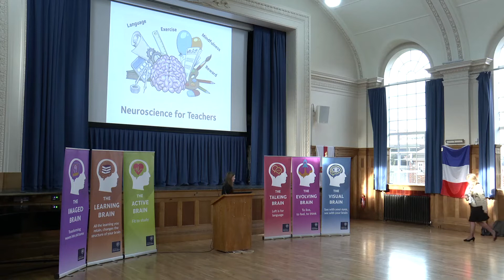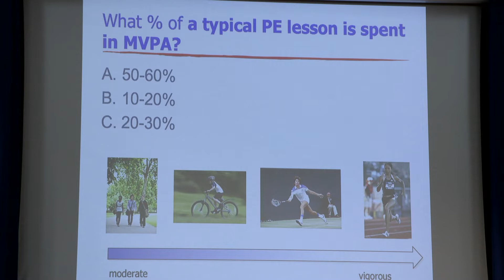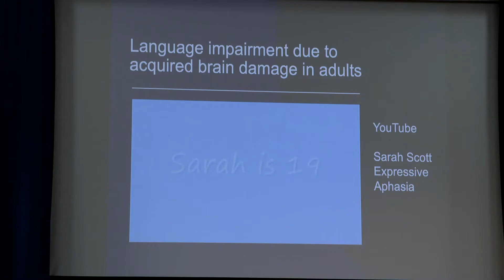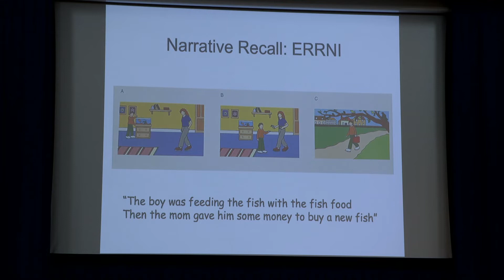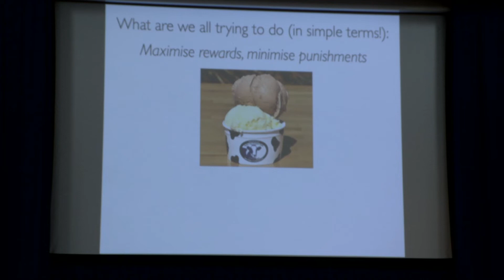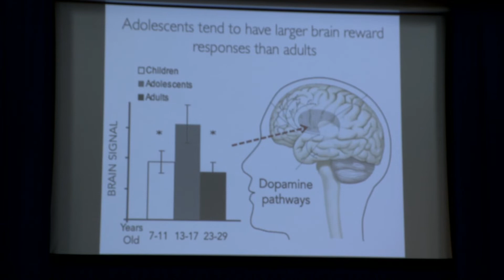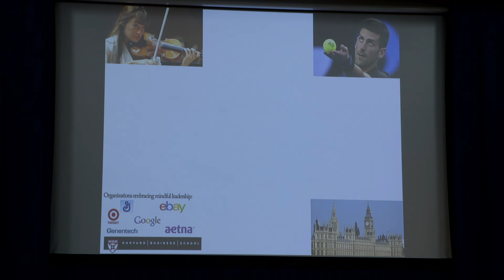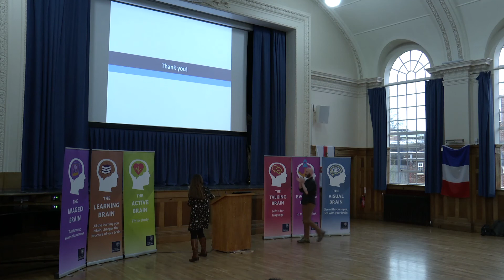The Learning Brain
Discover the latest insights from Oxford neuroscientists about how we learn. Listen to Kate Watkins on learning language, Louise Aukland on how mindfulness can help, Mark Walton on the role of reward in learning, and Heidi Johansen-Berg on the importance of physical exercise.